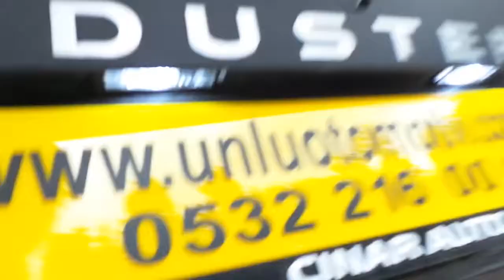Dacia Duster kısa H7 uzun farı H1 Led far ampulü montajı uygulaması led headlight applications